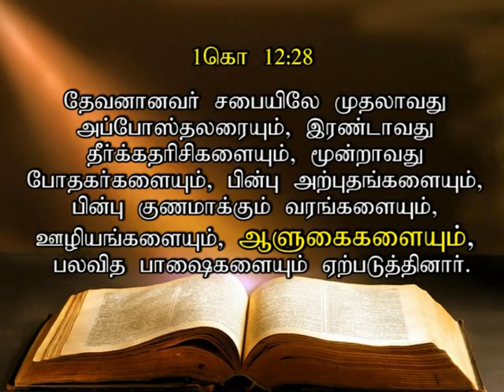GOD WANTS YOU TO BE RICH (COLOSSIANS CHAPTER 2)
Tamil Christian Messages - Rev. Dr.B Stephen Devakumar